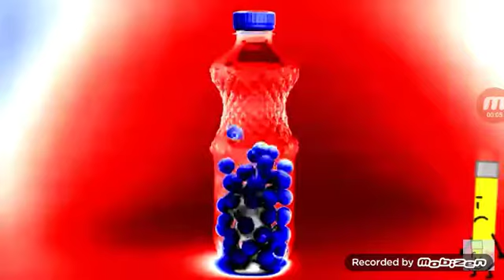Fanta Logo in CirnoDayFlangedSawChorded